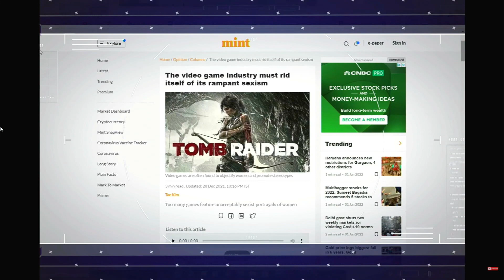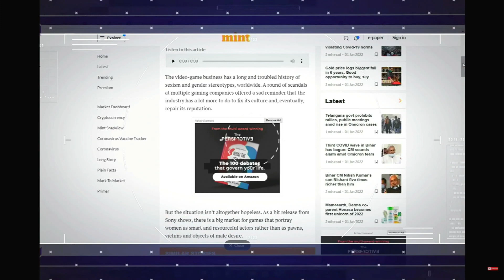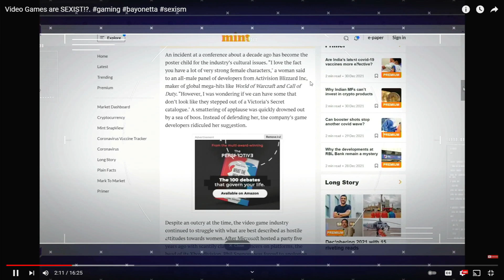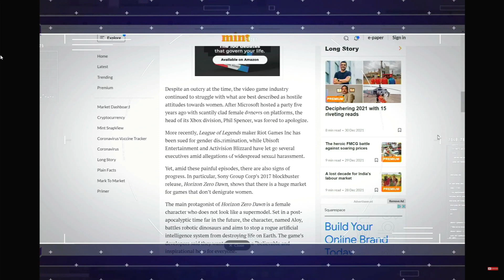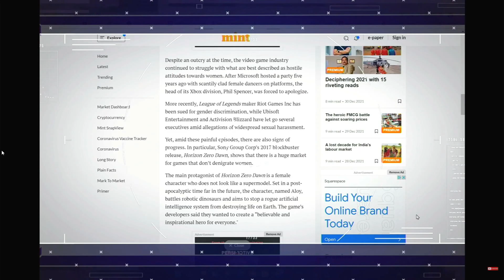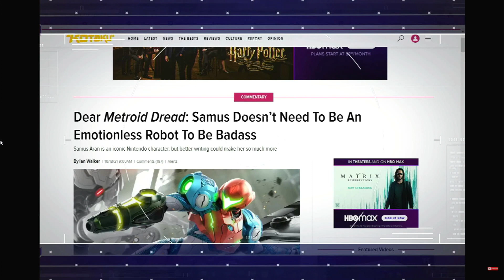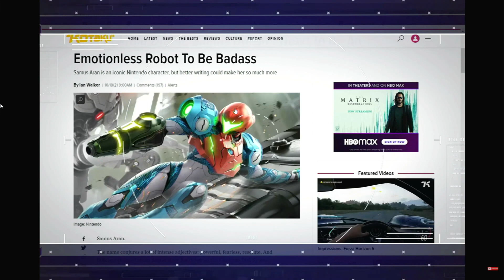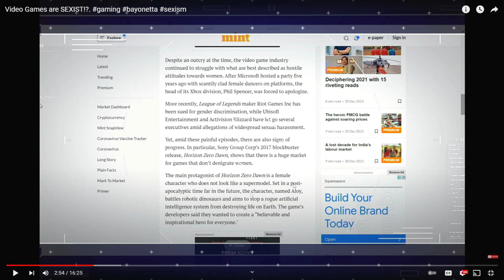Dante Fails at Reading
again with the reading comprehension fails